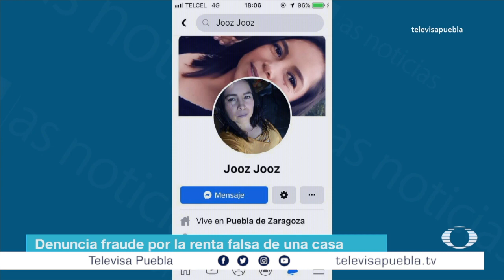Historias de la madrugada 19 de noviembre 2019